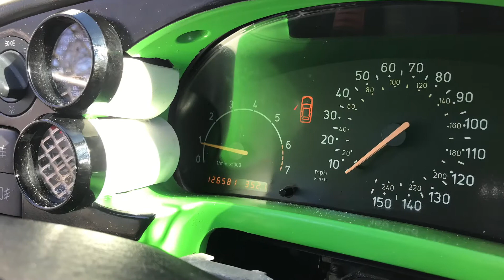Saab 2000 og 9-3 Build PT 2